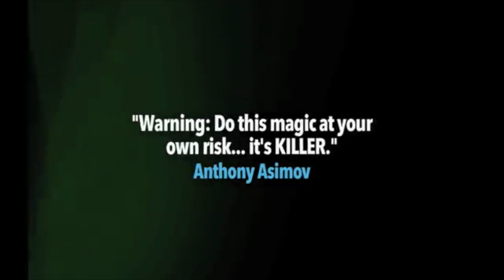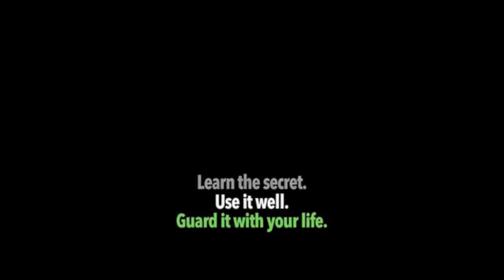Jonathan Levit: Ahead of the Game - Black Rabbit Series Issue #5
World Magic Shop DO NOT SELL Every product listed anymore. for the items we sell.

In this 2-Volume set, Jonathan Levit introduces you to the secret he uses to craft clean, jaw-dropping magic. He calls is being "ahead of the game". Learn the secret, use it well... guard it with your life!

Jonathan is a magician, actor and television host. He has appeared on Fox's "Masters of Illusion," was the host of VH1's "Celebracadabra," and has been the magic consultant for many television shows and films.

Over 5 hours of content! Includes:
2 live shows filmed at The Magic Castle
2 feature commentaries by Jonathan
Professional magic routines that Jonathan has perfected over thousands of performances
Detailed explanations
40-Minute interview
QUADROREVELATION - Jonathan's opener is a spectacular 4-card reveal. A real fooler with maximum audience involvement, this one trick is worth the value of this DVD set.

EVERYTHING CHANGES - An epic blue-to-red color change they never see coming and brings the house down.

DRAW A BLANK - Jonathan's Any Card at Any Number (ACAAN) has an ultra-clean presentation and a killer ending.

LEVIT TRIUMPH - This brilliant handling of the classic Triumph effect is an instant showstopper that always generates thunderous applause.

THE UN-MATRIX - Jonathan's signature matrix is famous in the magic community. Jonathan performs it for two live audiences, then shares its background and explains one key move to accomplish the routine. Performance-only.

Packed with dozens of valuable lessons and tips, including:
The advantages of being "Ahead of the Game"
Connecting with an audience
Staying in control
Time misdirection
Psychological audience management
Jonathan's method for loading a card onto a chair under a spectator
Building your character
Building the "moment" of an effect
Creating realities for an audience
Using a signature prop
Jonathan's approach to mentalism
Structuring an act
Jonathan's Fan Forcing and Deck Switching Techniques
Enhancing an effect by moving the moment of magic
Challenging yourself
Handling technical difficulties